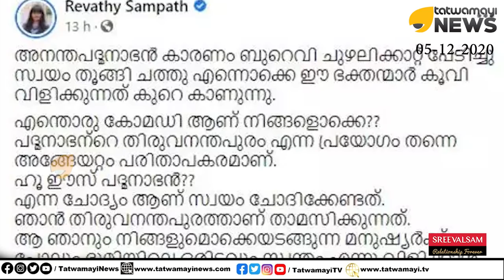ഹൂ ഈസ് രേവതി സമ്പത്ത്? ശ്രീ പദ്മനാഭനെ കുറിച്ച് ഒന്നു ചിന്തിക്കാൻ പോലുമുള്ള യോഗ്യതയുണ്ടോ?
ഹൂ ഈസ് രേവതി സമ്പത്ത്? ശ്രീ പദ്മനാഭനെ കുറിച്ച് ഒന്നു ചിന്തിക്കാൻ പോലുമുള്ള യോഗ്യതയുണ്ടോ? | Revathy Sampath | Sree Padmanabhaswamy Temple